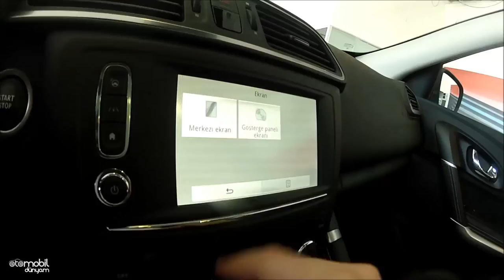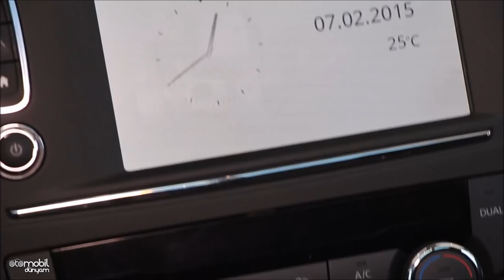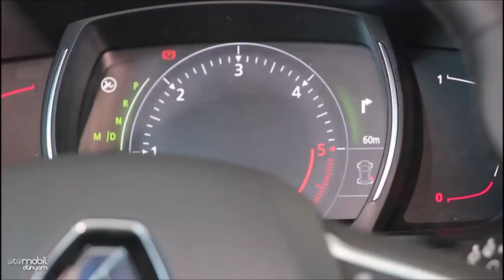Test - Renault Kadjar 1.5 dci EDC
Renault-Nissan ittifakından Renault cephesi için yeni bir soluk olacak Kadjar test konuğumuz. Model Renault'un alıştığımız 1.5 dci ve EDC kombinasyonuna sahip versiyonu ile testimize konuk oldu. Özellikle kompakt_suv liginde düşük hacimli dizel ve otomatik şanzıman birleşimlerinin yeni çoğalmaya başladığı bu dönemde Kadjar segmentine büyük hareketlilik getirecek. Yeni Kadjar'ı test ve çekimlerimiz için bize tedarik eden Kartal ve Pendik'te iki ayrı showroom'a sahip ASF Otomotiv'e katkılarından dolayı teşekkür ederiz.